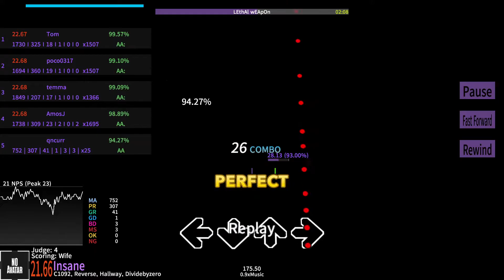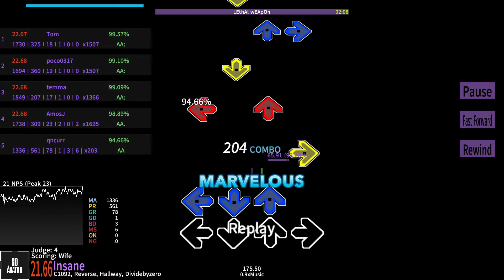haha handstream go brrrrrr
ik it's not the best
still good for me i guess